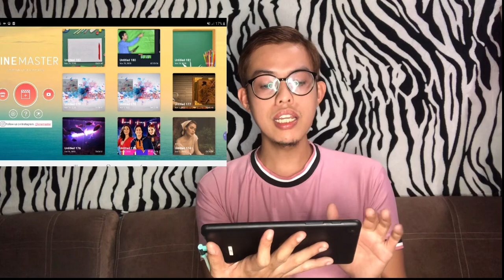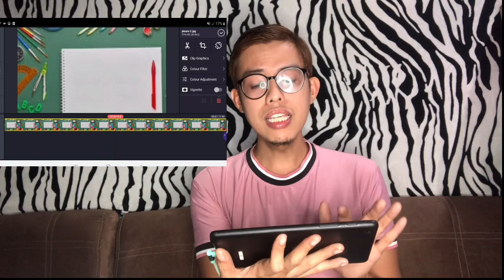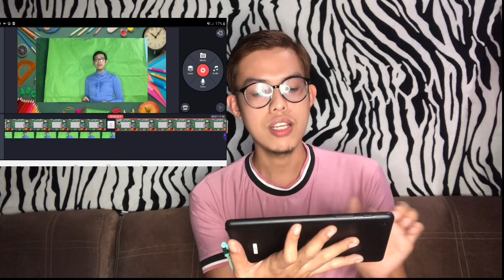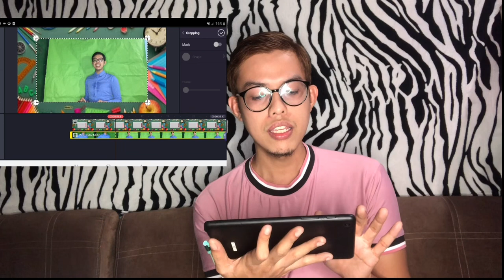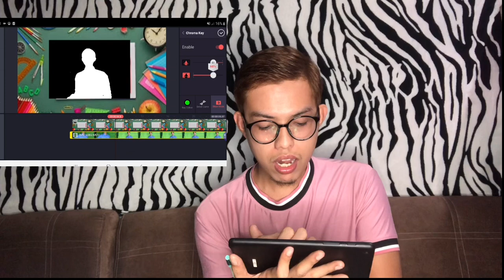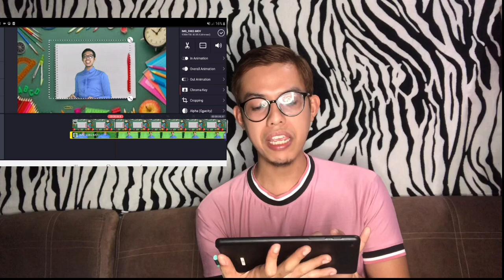HOW TO EDIT GREEN SCREEN IN KINEMASTER 2020 USING CHROMA KEY | Ginoong Rayniel Vlog